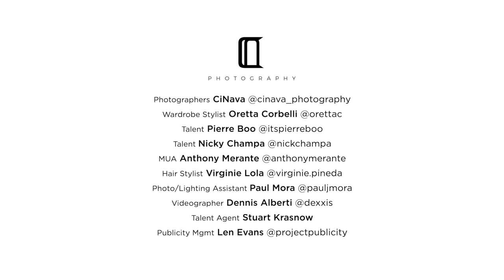CiNava BTS with Nick & Pierre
CiNava (IG cinava_phtotgraphy) presents TikTok’s hottest influencers @nickchampa & @itspierreboo in an exclusive cover, editorial and interview for Bello Magazine. The shoot took place in California’s Lancaster Mohave Dessert. We had such an amazing time capturing these great guys.